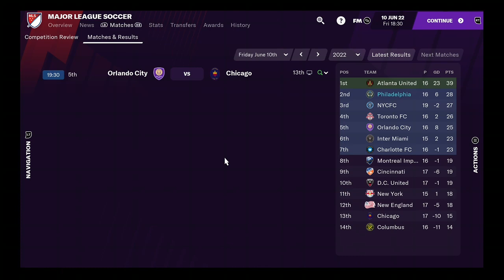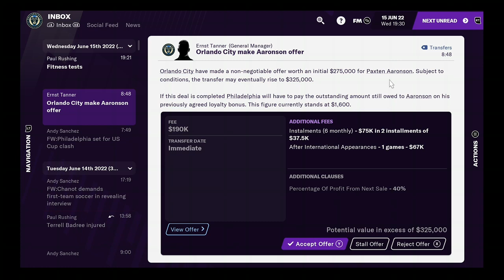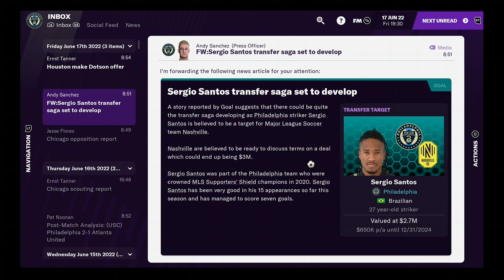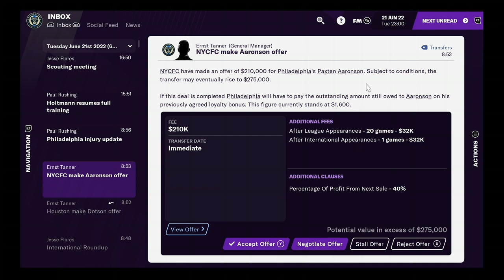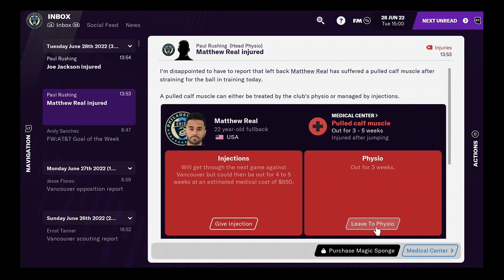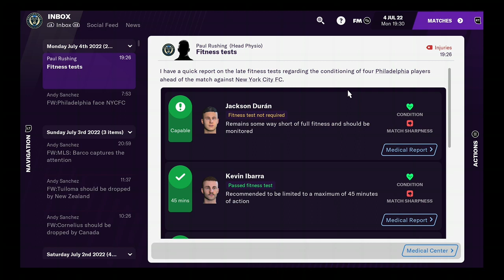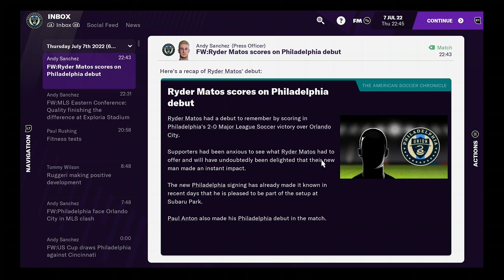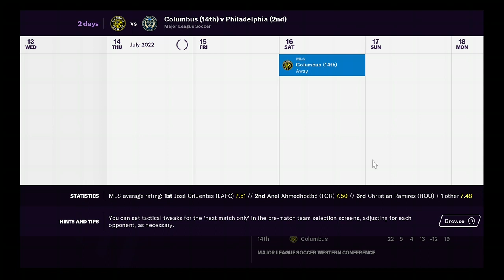FTDmusic Plays: Football Manager 2021 (Xbox One) - Everyone Is Getting Injured?!?